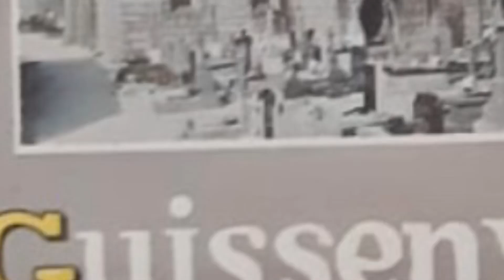Les Mouettes 2019 Guisseny